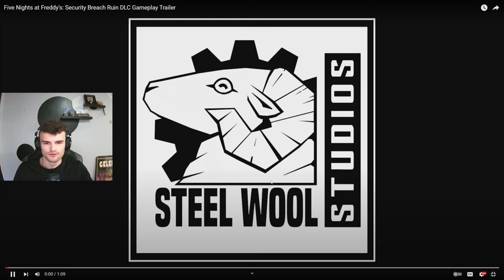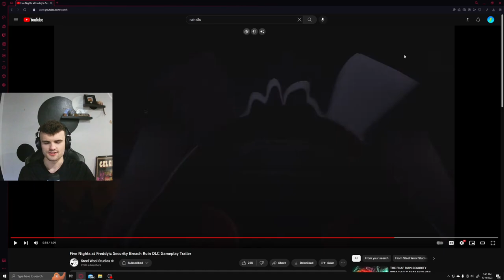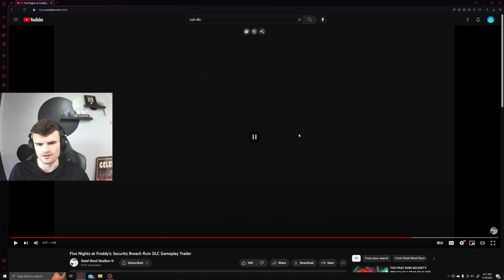FNAF: Security breach Ruin DLC trailer reaction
This looks pretty damn cool and I am very excited to play it :)

- Fishboy